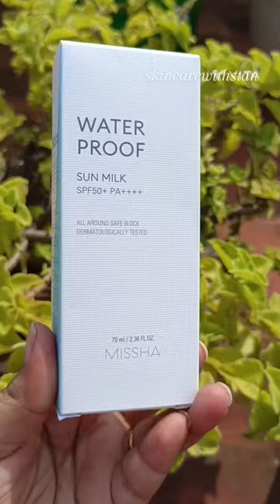🔆First Impressions on Missha All Around Safe Block Waterproof Sun milk 🔆 SPF 50+ PA++++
🚨 Review Alert 🚨

💜 Product - Missha All Around Safe Block Waterproof Sun milk 🔆 SPF 50+ PA from @missha_india @Maccaron

💰Price - Rs - 1092 for 70ml

💜 Ingredients
✨ Aloe Leaf extract 🍃
✨ UV Filters ☀️
✨ Eucalyptus Leaf extract 🌿
✨ Alcea Rosea flower extract 🌹

🙋🏻My Experience
🔆No white cast
🔆Absorbs into the skin quickly
🔆 Hydrates your skin
🔆Gives you a dewy/glowy finish look
🔆Non-sticky &Non- Greasy

This product was kindly gifted by @Maccaron  as a part of Maccaron experience/Maccaron Community in exchange for my honest opinion/review about the product. Currently there is up to 50% sale going on for Missha on @maccaron_beauty so don't forget to check/re-stock